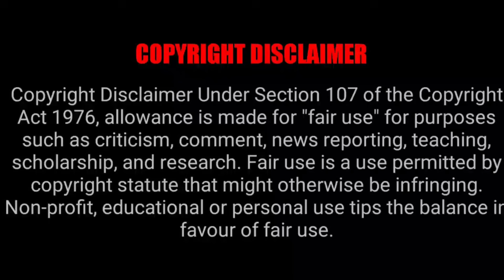ஆண்கள் மாட்டினால் காலி | La Sayona | Urban Legends | 5 Min Videos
ஆண்கள் மாட்டினால் காலி.